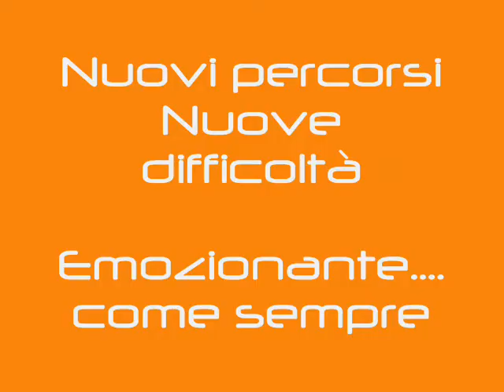Palmiano Explorer 2011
- 15 all'evento